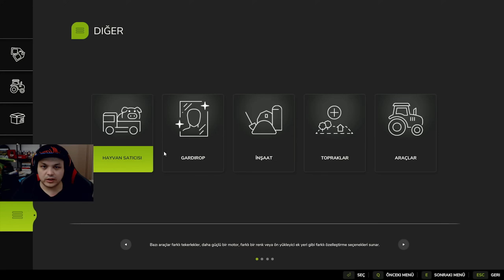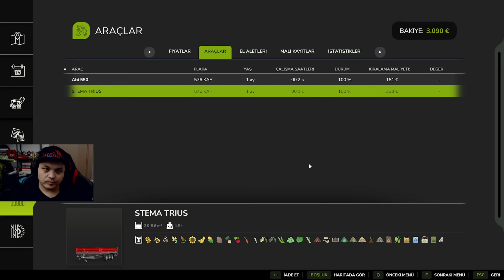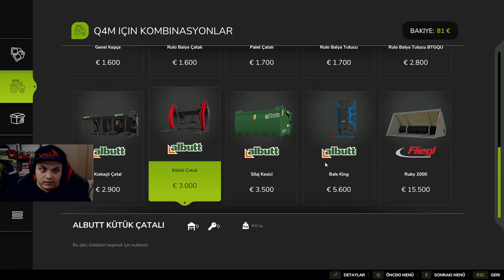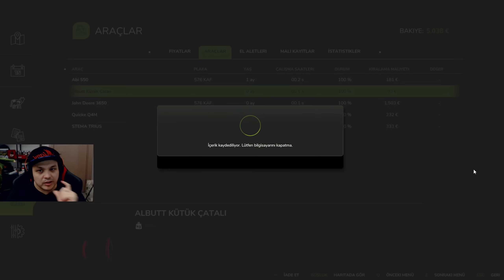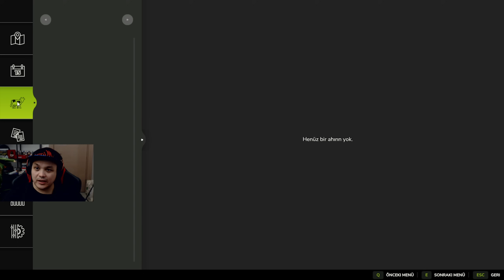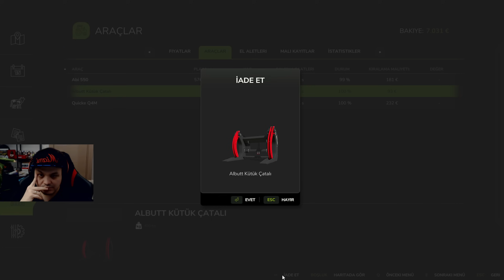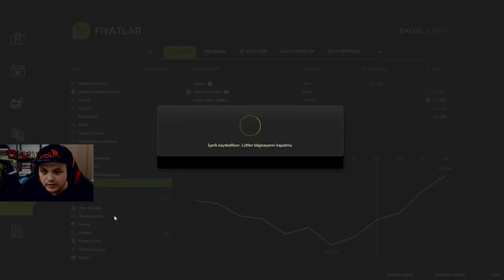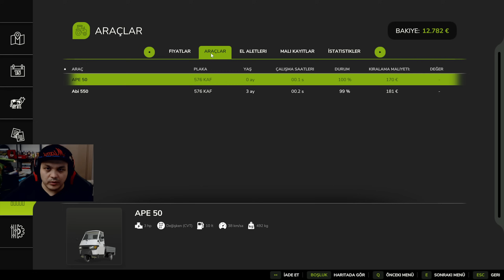Odun Sattım, Lahanaları Hasat Ettim ve Yepyeni Bir Traktör Kiraladım! 🚜 | Farming Simulator 25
🎮 Farming Simulator 25'te yeni bir maceraya atıldık! Bugünkü bölümde önce odunları satarak kasamızı doldurduk, ardından seradaki taze lahanaları hasat ettik. Elde ettiğimiz gelirle de yepyeni bir traktör kiralayarak işlerimizi hızlandırdık. 🌱🚜

Kullandığım Sistemim
CPU                        Amd Ryzen 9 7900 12 Çekirdek 3.70 GHz
GPU                        Msi Rtx 4080 Ventus 3X OC 256 Bit GDDR6X 16 GB
CPU COOLER        Arctic Liquid Freezer II 360 İşlemci Sıvı Soğutucu
PSU                        Fsp Hydro G Pro 1000W 80+ Gold ATX 3.0 PCIe 5.0
BELLEK                  Xpg 32GB (2x16GB) Lancer Siyah DDR5 7200MHz CL34
ANAKART              Msi Pro X670-P WifiI AM5 DDR5
KAMERA                Logitech C920
MİKROFON            Blue Snowball / Rode Mikrofon Ayaklığı
KULAKLIK              Hyperx Cloud 2
MONİTÖR               Lg 240HZ 1ms Gaming 27 inch / Samsung 60HZ 5ms 27 inch
DİREKSİYON          Thrustmaster T300RS Ferrari / H Shifter / T3PA Pro
YOKE SİSTEMİ       Logitech G Flight Simulator Yoke
HDD                         2TB 7200RPM
SSD                          Samsung 500GB / Samsung 250GB / Toshba 120GB